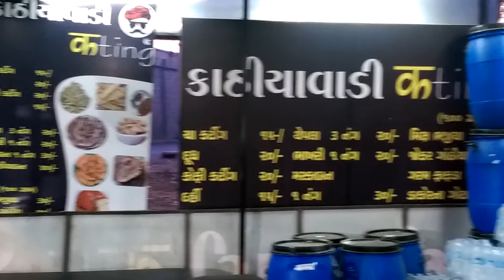Start road trip with a glass of hot chai.